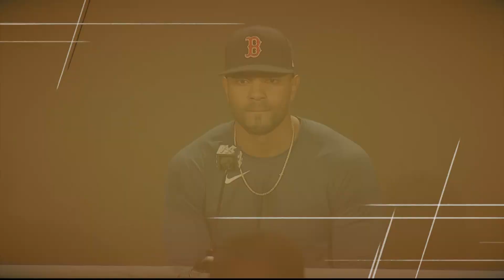Jared Carrabis: "People are sleeping on how good of a lineup" this is | Red Sox 2022 Season Preview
Jared Carrabis and John Tomase join Trennis Kusnierek to preview the upcoming season for the Boston Red Sox. The group debate how good the team's lineup is, why Chris Sale missing the start of the year isn't a big deal, what to expect from Trevor Story and whether or not the team will re-sign either or both of Xander Bogaerts and Rafael Devers.